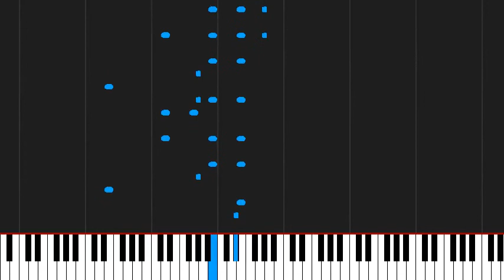How to play Lonely by Sungha Jung on Piano Sheet Music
Tutorial How to play Lonely by Sungha Jung on Piano Sheet Music